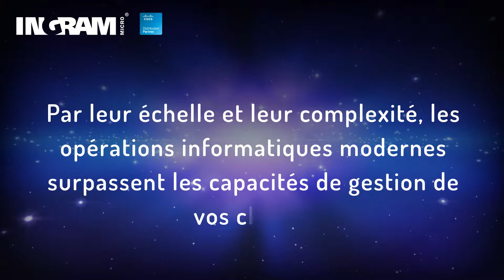Cisco Intersight Campaign FR